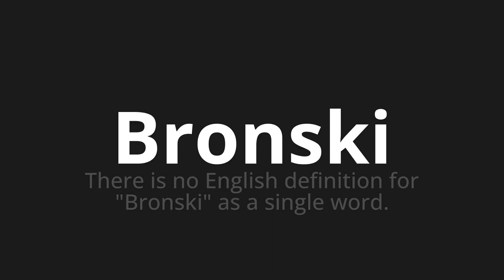How to pronounce Bronski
Master the Pronunciation of 'Bronski WHICH MEANS BRONSKI' - which means : There is in the English definition for "bronski" as a single word. 📝 with @PortuguesePronunciation 🎓🗣️ - [Your Guide to Portuguese]

Learn to pronounce 'Bronski' perfectly in Portuguese with our easy and engaging tutorial by @PortuguesePronunciation! 📖📽️ In this comprehensive video, we provide you with native speaker examples 🗣️👂 and phonetic breakdowns 🎵 to ensure you get the pronunciation just right.

How to say Bronski in Portuguese